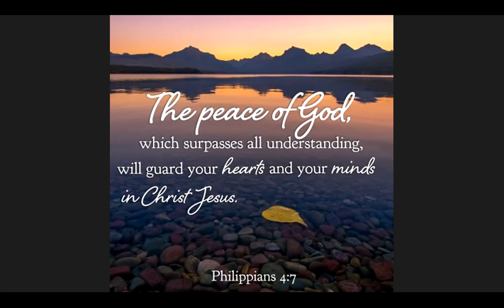Macakaya/Alice Nyokabi Mihingo in Kenya Mother to Jane Mihingo Mailloux of Tewksbury, Massachusetts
Alice Nyokabi Mihingo in Kenya Mother to Jane Mihingo Mailloux of Tewksbury, Massachusetts